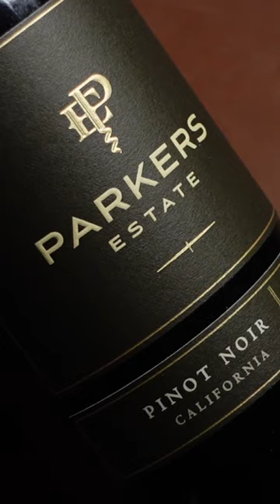Opening a bottle of wine HACK!!!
🍷 Rovsya Wine Glasses: